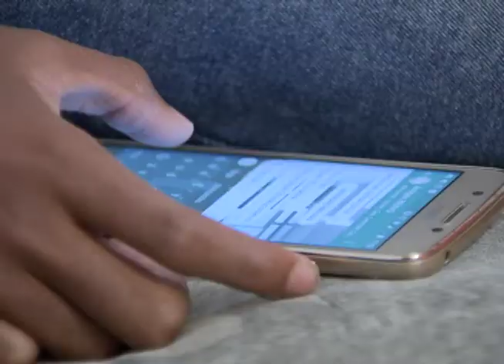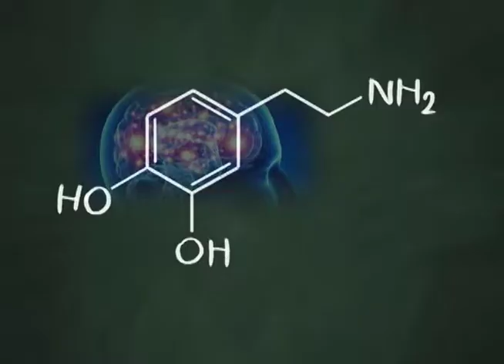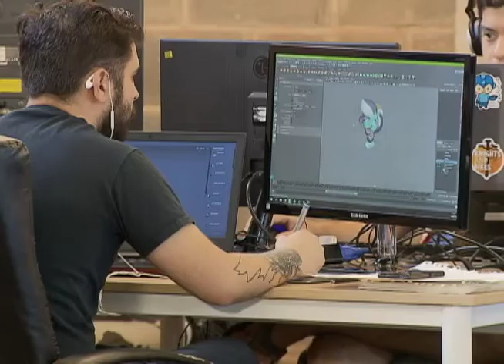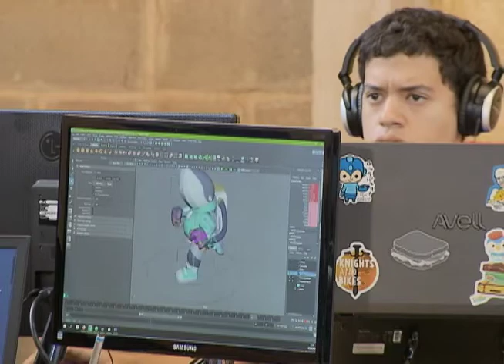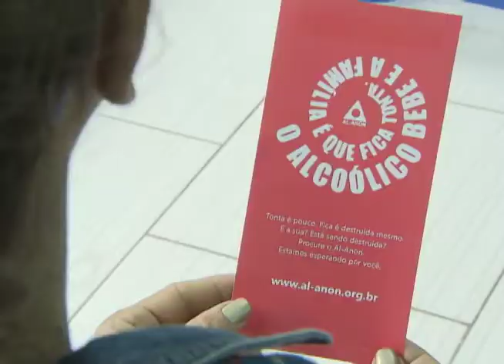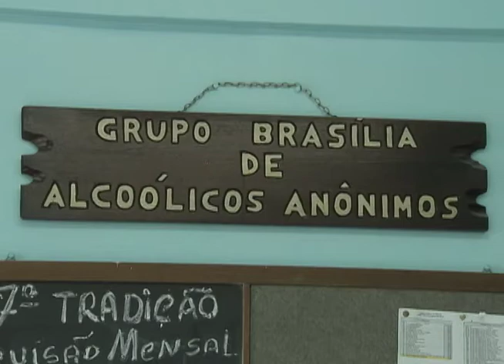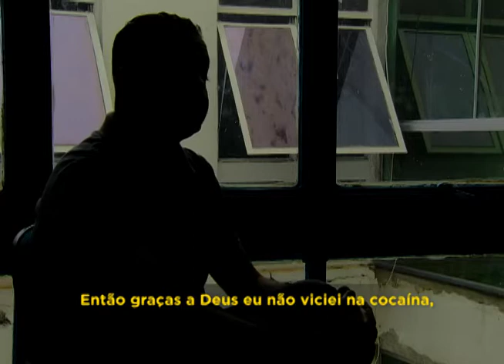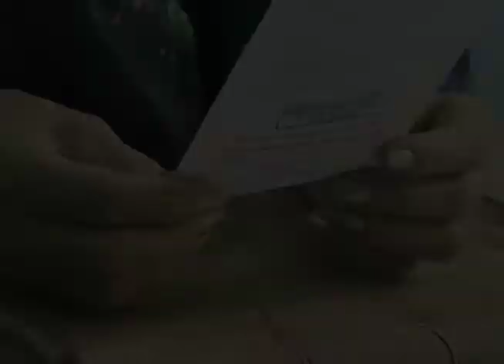Novo vício: videogames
Em 2018 a Classificação Internacional de Doenças (CID) será atualizada desde sua última repaginada em 1992. O documento traz códigos para as doenças, sinais ou sintomas e é usado por médicos e pesquisadores para rastrear e diagnosticar uma enfermidade.